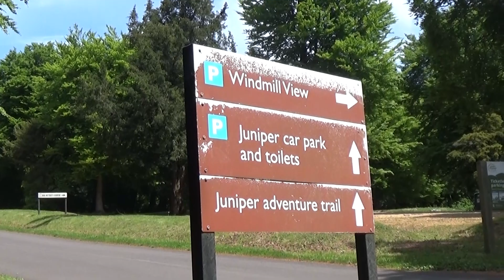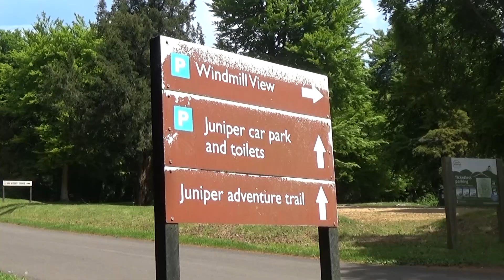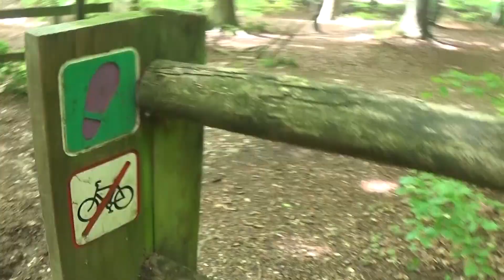Great Walk Around Queen Elizabeth Country Park